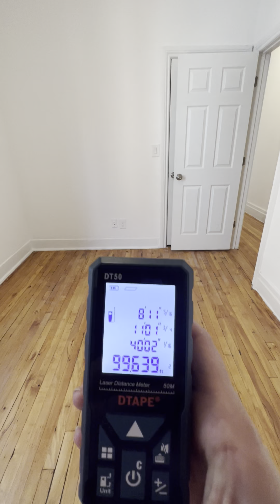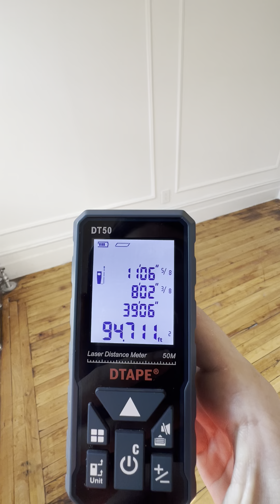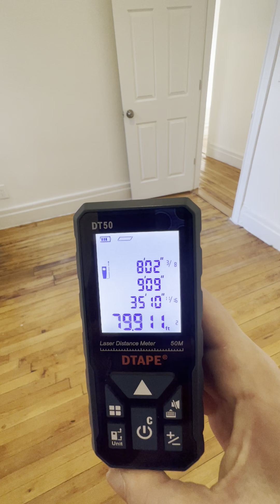603 w 139th 5A 5bed 1bath- 5th floor walk up- no laundry